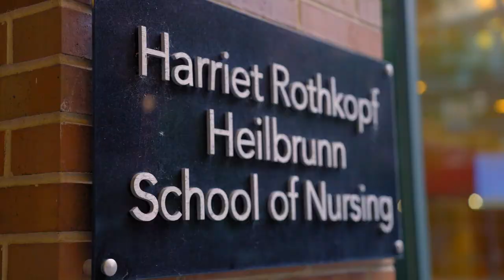Health Professions at LIU | The College Tour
Junior Matthew, a Nursing student, talks about the health professions at LIU, which include the first pharmacy school in the nation, and much more.

Long Island University, founded in 1926, is redefining higher education. Recognized by Forbes for its emphasis on experiential learning, LIU offers world-class faculty and degree programs in health sciences, performing arts, technology, business, international relations and beyond. With an 11:1 student-to-faculty ratio, campuses in Downtown Brooklyn and the Gold Coast of Long Island, Division I athletics, and a network of 280,000 alumni across the globe, LIU provides the individual attention, vibrant campus life, and professional connections that help accelerate the exceptional.